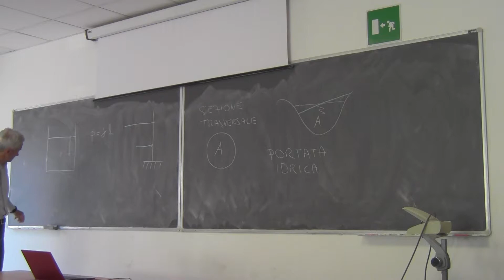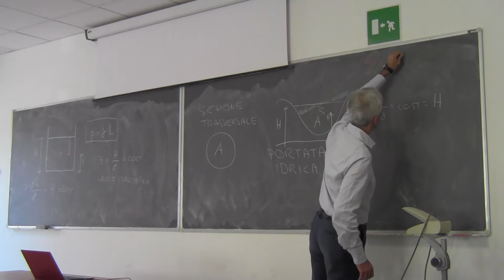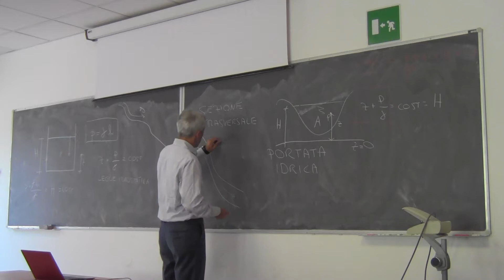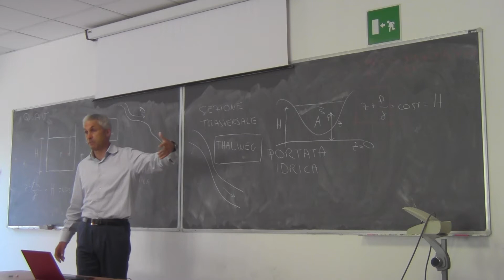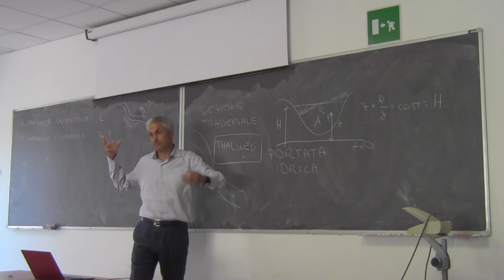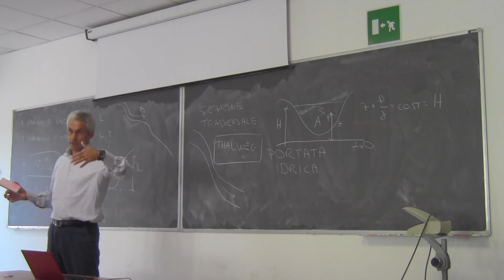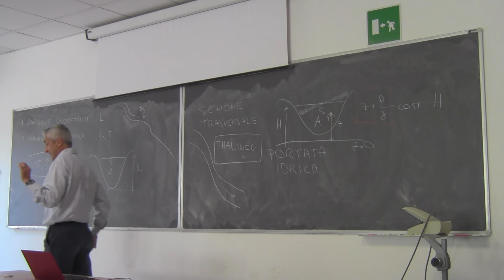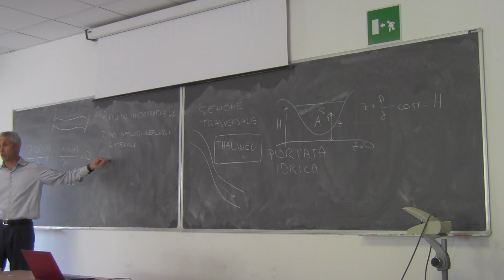Costruzioni Idrauliche 30 settembre 2019 - Parte 2